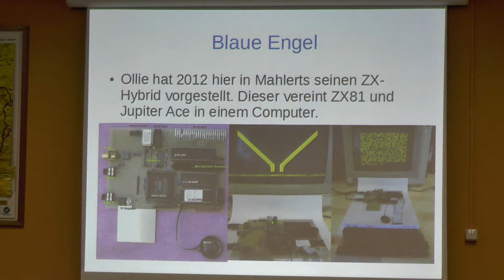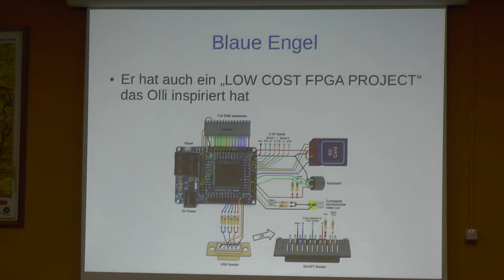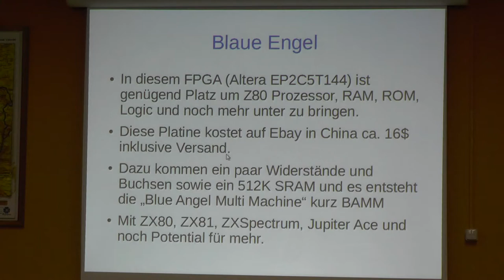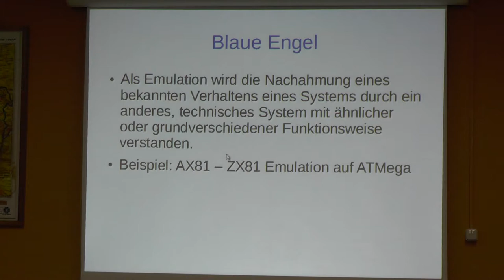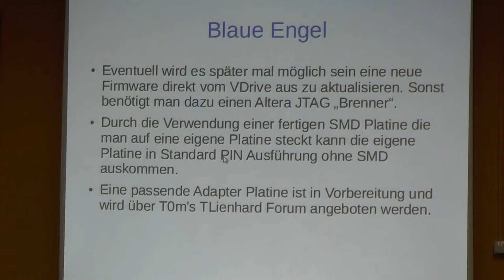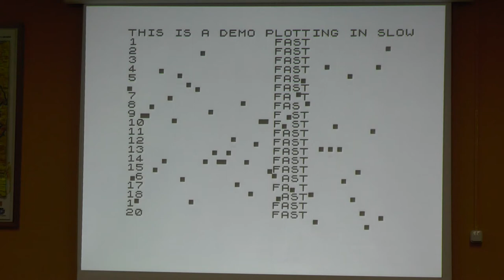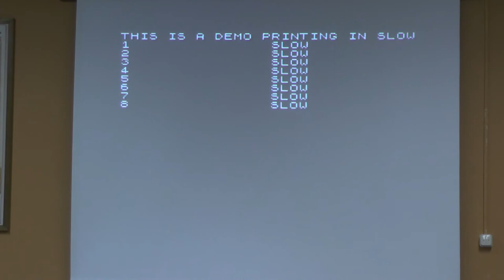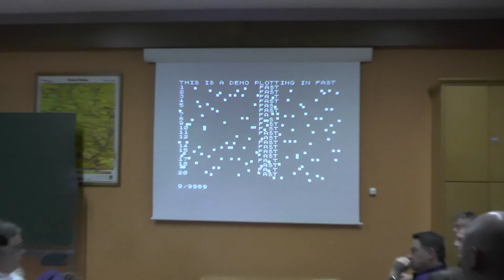"Blauer Engel", Vortrag Paul, ZX-TEAM Meeting Mahlerts 2015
ZX-TEAM-Meeting on Saturday April 18th 2015 in Mahlerts, Germany.

Scene filmed in one long continuous shot using my Panasonic HC-V727 Camcorder in Full HD format (AVCHD Progessive 1080/50p).

Raw: 30593.MTS, 30594.MTS

ID: MOV113-ZX-TEAM_Mahlerts_2015